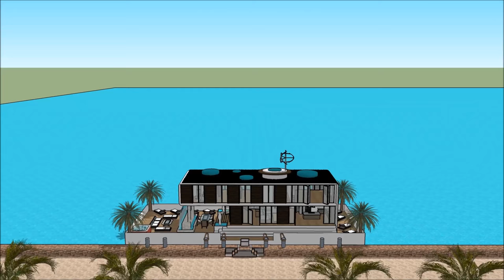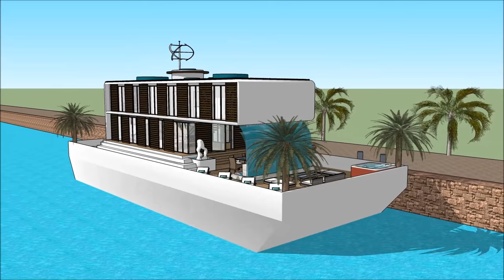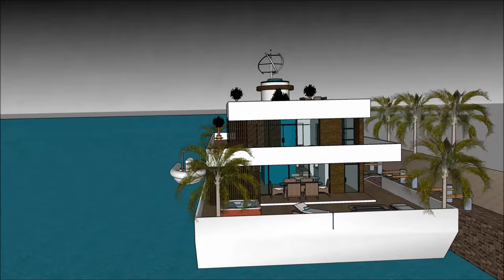हाउसबोट फ्लोटिंग हाउस फ्लोटिंग होम हवेली फ्लोटिंग हाउस लक्ज़री में नीदरलैंड्स भारत अमृतसर एम्स्टर्डम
हाउसबोट फ्लोटिंग हाउस फ्लोटिंग होम हवेली फ्लोटिंग हाउस लक्ज़री में नीदरलैंड्स भारत अमृतसर एम्स्टर्डम हाउस बोट को जीवन की गुणवत्ता बनाए रखने के लिए किया जाता है:

हाउसबोट फ्लोटिंग हाउस फ्लोटिंग होम हवेली फ्लोटिंग हाउस लक्ज़री में नीदरलैंड्स भारत अमृतसर एम्स्टर्डम एक असाधारण बर्गे हाउस बोट डिजाइन शामिल है जो असाधारण उपयोगकर्ता के लिए बजरा हाउस बोट किराए पर तैयार है

हाउसबोट फ्लोटिंग हाउस फ्लोटिंग होम हवेली फ्लोटिंग हाउस लक्ज़री में नीदरलैंड्स भारत अमृतसर एम्स्टर्डम इसके नीचे तहखाने के साथ तीन स्तर की योजना है, जिसमें किरायेदार के लिए आवश्यक सभी सुविधाएं शामिल हैं। हाउस बोट बर्ज में अद्वितीय वास्तुशिल्प सुविधाओं के साथ एक अद्वितीय आधुनिक समकालीन डिजाइन है। इसकी खाड़ी के खूबसूरत दृश्य के साथ इसके लाउंज क्षेत्र हैं